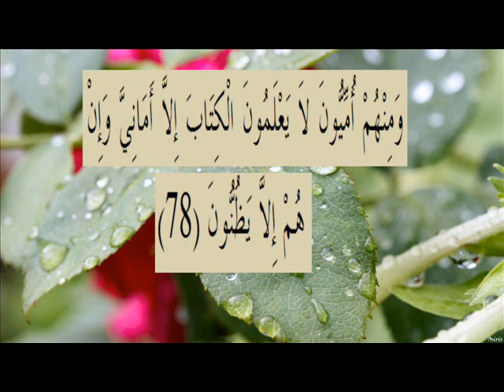القران الكريم سورة البقرة الاية 78